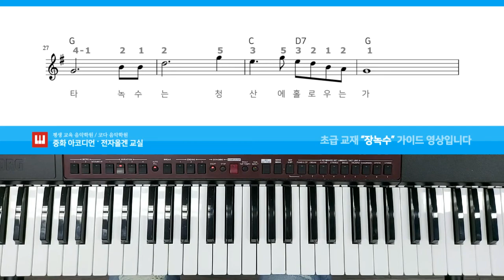장녹수 / 초급 중급 교재 입문 교본 가이드 연주 / 7호선 중화역 (태릉) / 중화 전자올겐 교실 / 키보드 학원 / 올갠 / 아코디언 / 교재 0144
본 영상은 학원 초중급 회원분들의 연습을 위해 만들어진 가이드 영상입니다
◎ 초급 교본 44페이지

오른손은 악보에 맞게 연주하시고
왼손 코드는 교재에 있는 여러방법 중 한가지를 택해 연주하면 됩니다